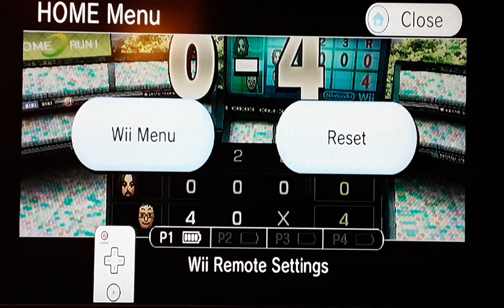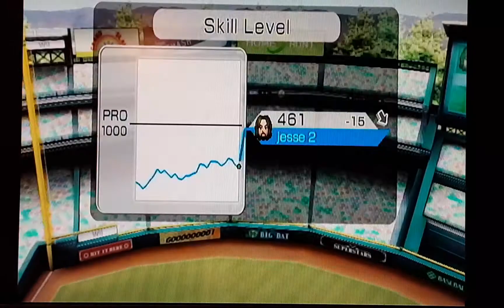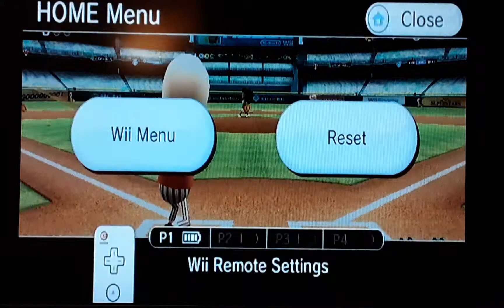Wii Sports Baseball - Episode 40 - Whooping My OPPONENTS' ASS & BEING REALLY VOCAL!!! (Part 1)